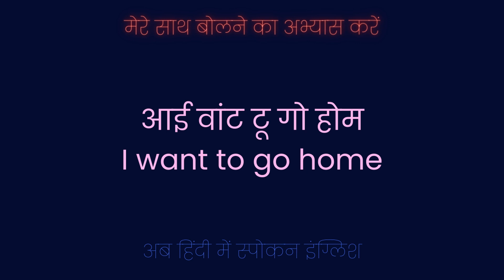I Want To Go Home Meaning in Hindi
I Want To Go Home ka matlab kya hota hai ?

I Want To Go Home English to Hindi.